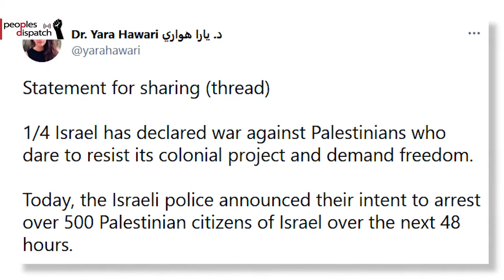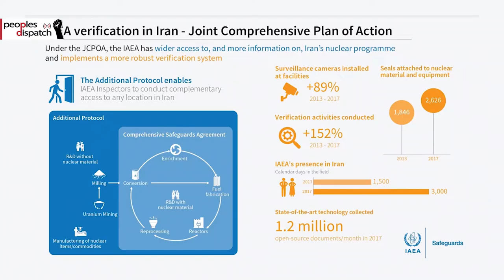Daily Round-up| Palestinians in East Jerusalem resist ethnic cleansing and blockades & other stories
In today’s episode of the Daily Round-up we take a look at the crackdown on Palestinians following the uprising in the Occupied Territories and Israel, the strike by ArcelorMittal workers in the Quebec province of Canada to demand better wages and benefits, the extension of a temporary deal between Iran and the International Atomic Energy Agency as talks around the Joint Comprehensive Plan of Action are set to resume, and a protest against police violence by farmers in India as the struggle reaches the 6 month mark.